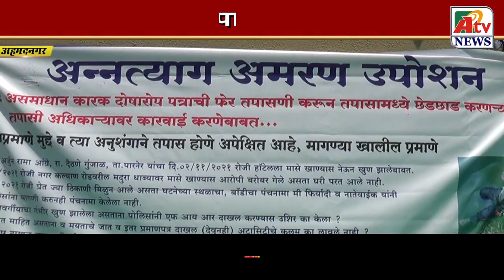अहमदनगर : खुनाच्या गुन्ह्याचा तपासात पोलिसांकडून ,अन्याय झाल्याप्रकरणी उपोषणाचा इशारा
Latest Ahmednagar City  NEWS update अहमदनगर : खुनाच्या गुन्ह्याचा तपासात पोलिसांकडून ,अन्याय झाल्याप्रकरणी उपोषणाचा इशारा